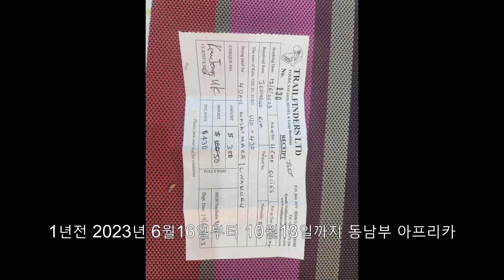아프리카 배낭여행(3)